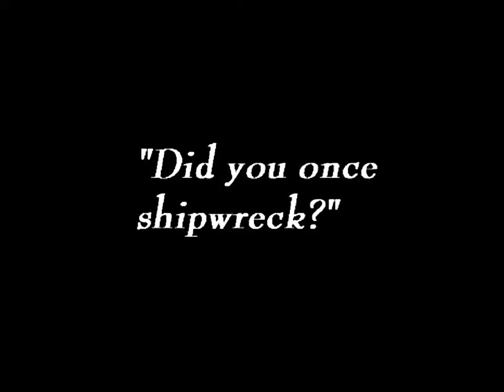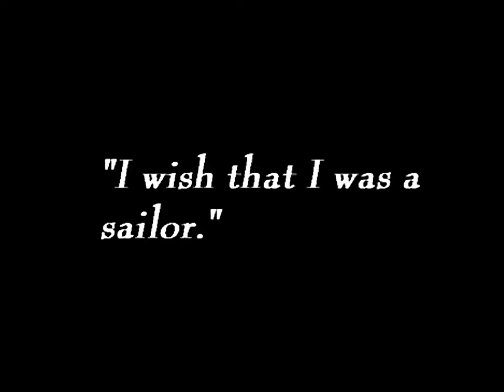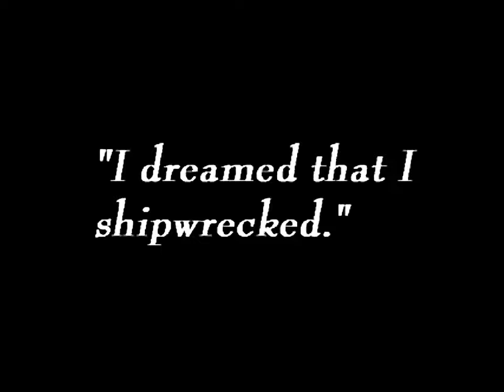Disney's Forgotten Film Vault 1924 Alice at Sea Silent Film Public Domain Project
Preserved here in the original silent film version...

"Alice at Sea", a 1924 silent film, was directed by Walt Disney and featured Alice, a live-action character played by Virginia Davis, interacting with animated characters in a cartoon world. This film was part of the Alice Comedies, a series that combined live-action with animation, which became an early success for Disney.

In the plot of Alice at Sea, Alice embarks on an adventure aboard a ship, facing various challenges and encountering whimsical animated characters. Like other films in the Alice Comedies series, it reflected the creative blend of live-action and animation that helped establish Disney's reputation.

The Alice Comedies were produced by Disney's Laugh-O-Gram Studio and distributed by Winkler Pictures. The series ran from 1923 to 1927 and marked a significant step in Disney's career before the creation of Mickey Mouse and the establishment of Walt Disney Studios.

Unfortunately, many of these early films, including Alice at Sea, are difficult to find today due to their age and the fragile nature of early film preservation efforts. However, they remain important to the legacy of Disney and the evolution of animation in the early 20th century.